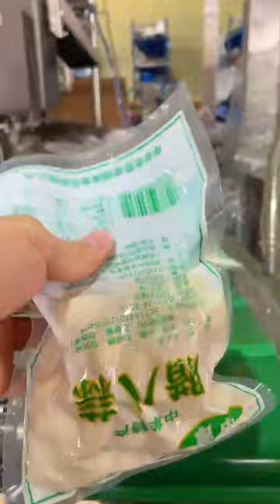Auto bag feeding filling packing machine,plastic bag filling vacuum sealing packaging machine(2022)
Granules filling machine,particles filling machine,filling machine for grocery products,automatic granule bottle filling machine,granules filling sealing capping line,can seamer,can sealing machine,weighing and filling machine,granules powder filling machine,automatic granules packing machine